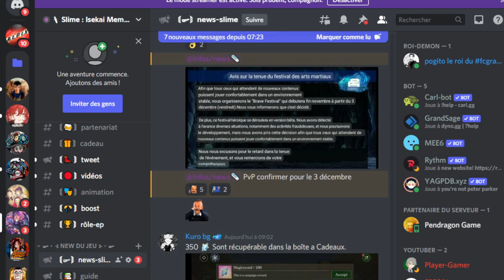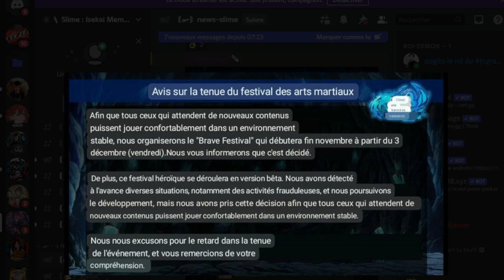NOUVELLE MAJ + 350 DIAMANTS A RECUPERER + PVP BIENTOT SLIME ISEKAI MEMORIES